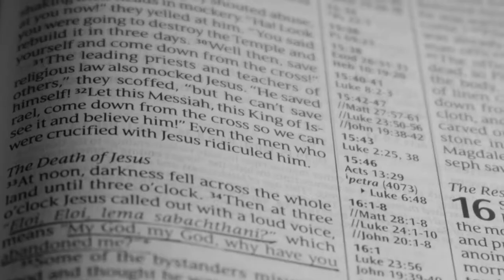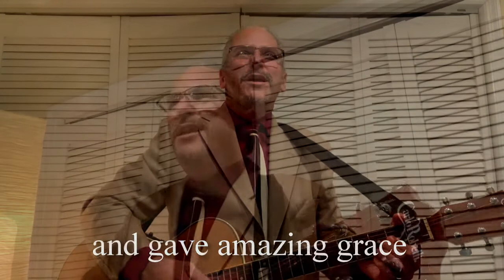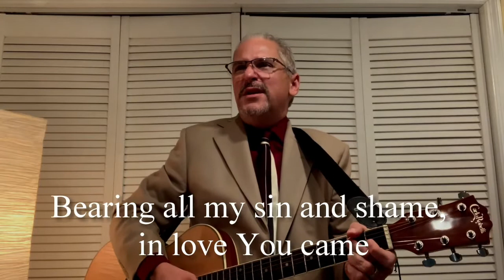“Father, into your hands I commit my spirit.” (Luke 23: 46)- Nicole Contreras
Nicole Contreras leads us through a time of prayer and contemplation on the final words of Jesus on the cross: “Father, into your hands I commit my spirit.” (Luke 23: 46). Nicole is a bibliophile, a member of our worship leadership team, and a ministry student under care at Grove. You can hear more of her thoughts

Participate today by posting in the comments or sending us a message.

This is our final holy week reflection. Celebrate Easter Online with Grove on Sunday, April 4th at 10:45 a.m. on Facebook and Youtube. Want to join Grove in person on a Sunday? Call  (don't text) our office to save your seat.

"Worthy is the Lamb" by Darlene Zschech. 2000 Wondrous Worship CCLI Song #3217555 is performed by John Peccarelli, and is used with permission- CLLI streaming license #2506946